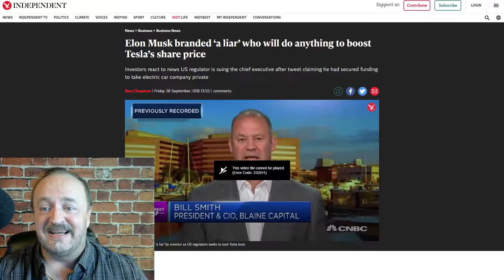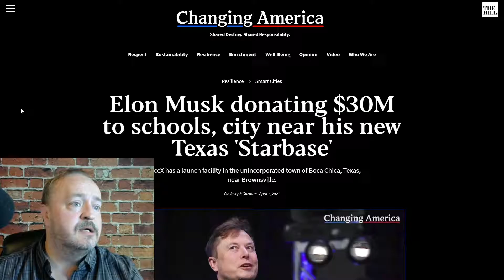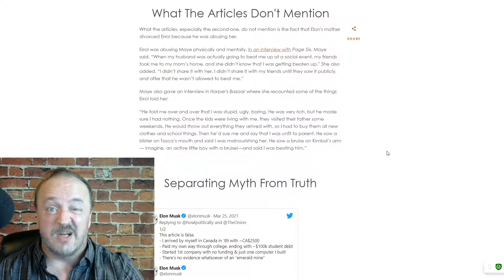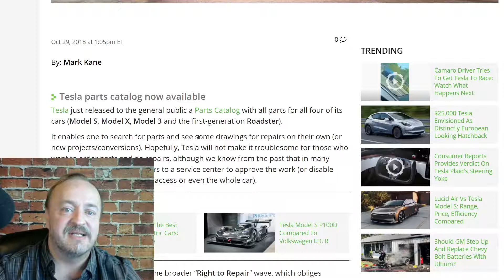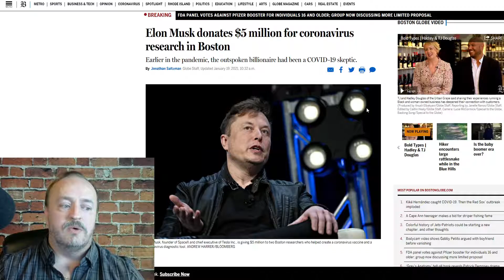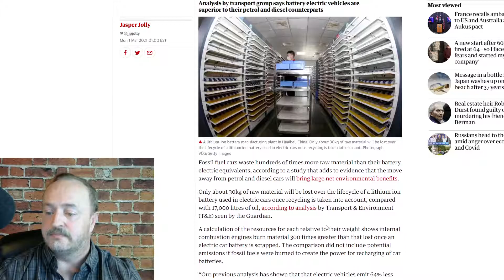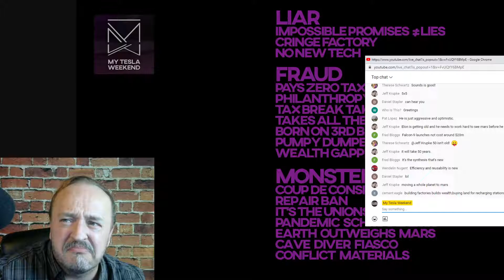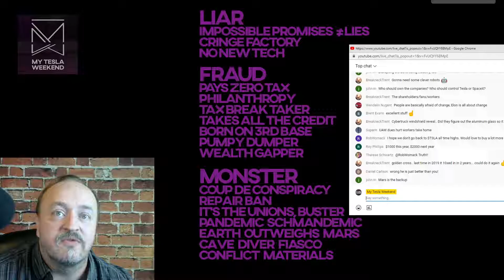Why do people HATE Tesla (and Elon Musk) so dang much?!? - Ad-Free on Patreon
Fear, uncertainty, and doubt (FUD) have been the bread and butter of the Tesla short sellers, but why do so many people on social media despise Elon Musk so passionately?

He's working toward making transportation sustainable, making life interplanetary, and he's brought wealth and prosperity to nearly everyone who believed in him. How is this worthy of the incredible hate lavished upon him?

Let's looks at the most common explanations we can find and see if we agree or disagree with the reasoning.

Timestamps:
00:00 Pre-intro
01:09 Actual Intro
02:14 He's a LIAR
03:08 Impossible Promises =/= Lies
04:58 Cringe Factory
05:43 There's No New Tech
06:51 He's a FRAUD
07:01 Pays ZERO tax
08:21 Philanthropy
10:15 Tax Break Taker
11:49 Takes all the credit
12:58 Born on 3rd base

The rest of the timestamps don't line up because the stream was briefly down. :(